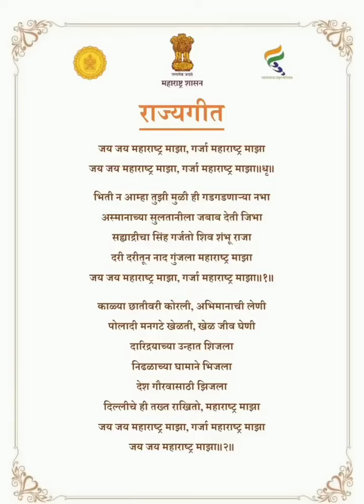महाराष्ट्र राज्य गीत | Maharashtra State song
From 19th February 2023